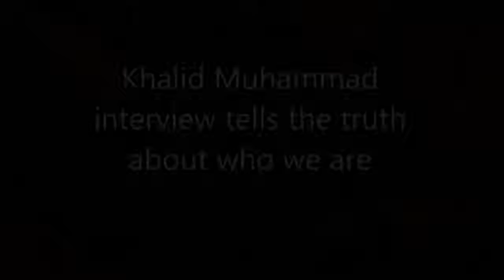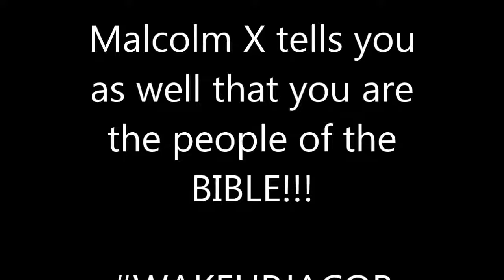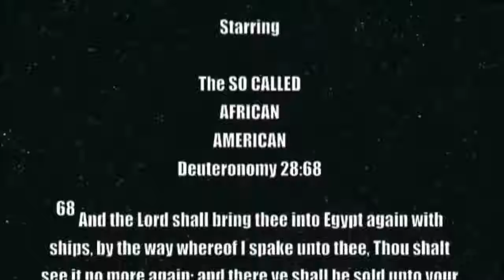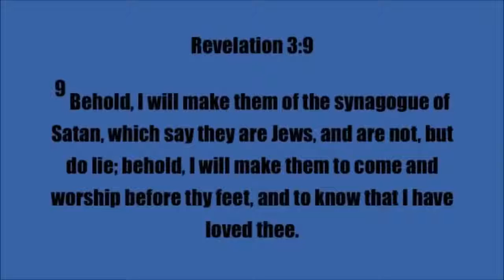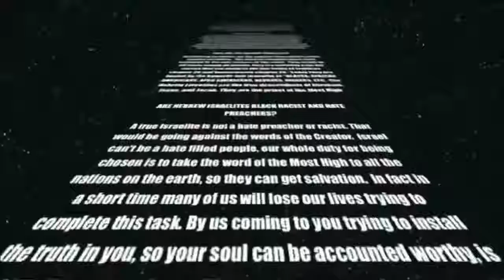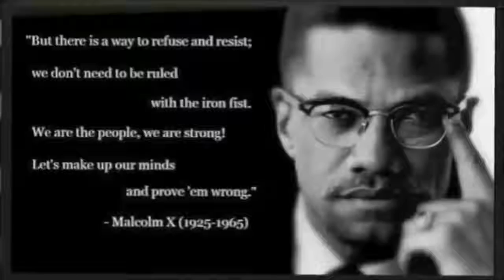Khalid Muhammed admit he is a Jew & Malcolm X as well